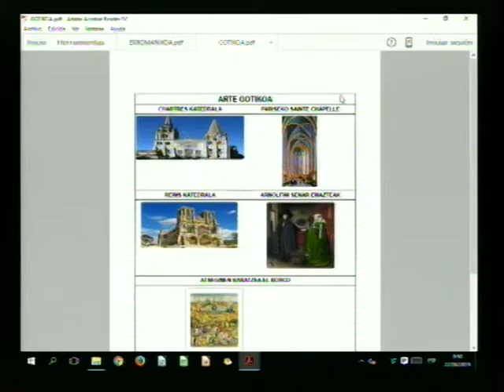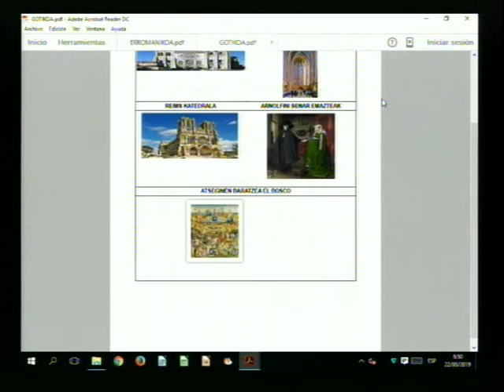2 g azken grabazioa 001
Nuestra versión de "70 million"
El vídeo se ha grabado con los dos grupos de Plástica de 4º ESO.